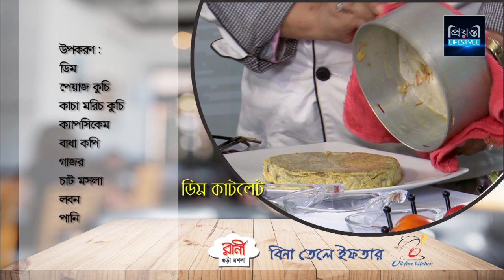Oil free Egg Katlet (বিনা তেলে ডিম কাটলেট)l Shamsunnahar Mita l Shanta Jahan l Cooking Show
Rani Gura Masala Bina Tele Iftar Organized by Oil Free Kitchen
is a new exclusive cooking show which is totally oil free
you can get few special recipe from the cooking show
Director : Alam Asad MIntu
Production: Prionty Edit & Effects
CookingShow BinaTeleIftar Egg Katlet